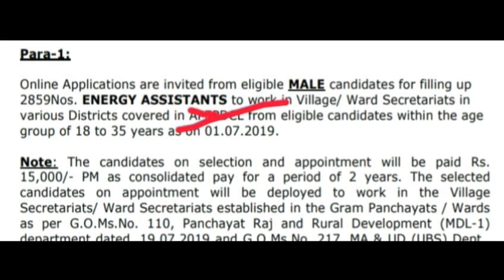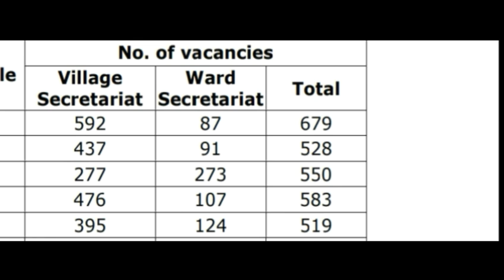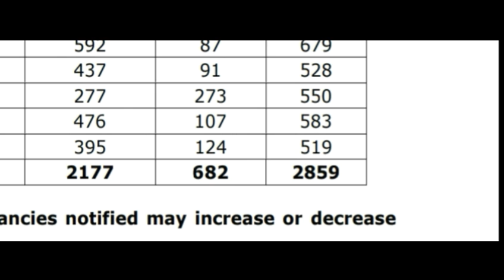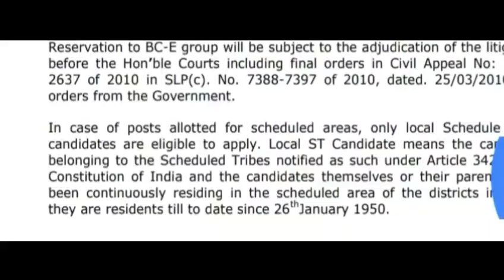बिजली विभाग भर्ती 2019|| Online Apply || Electrical Department vanacay || Bijali vibhag Group D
tamil nadu sarkari naukri 2019 chhattisgarh sarkari naukri 2019 chhattisgarh sarkari naukri haryana sarkari naukri 2019 west bengal sarkari job west bengal sarkari job 2019 maharashtra sarkari naukri महाराष्ट्र सरकारी नौकरी सरकारी नौकरी महाराष्ट्र 2019 sarkarinaukri women job girls job महिलाओं के लिए भर्ती supervisor bharti pm modi petrol latest news abp news zee news 5 बड़ी खुशखबरी mobile news trending पेट्रोल डीजल india news headlines news prime minister narendar odisha govt job odisha govt jobs 2019 karnataka govt jobs 2018 karnataka sarkari naukri kerala sarkari naukri gujarat sarkari naukri gujarat sarkari naukri 2019 himachal pradesh sarkari naukri himachal pradesh sarkari Government job 2019 Latest Govt Jobs 2019 Sarkari Naukri Rojgar Samachar Government jobs in January 2019 Top 10 Government Jobs For 12th Pass Students Top 10 Highest Paying Government Jobs List Government Jobs In January 2019 All India Govt Jobs 65,000+ Posts Sarkari Naukri